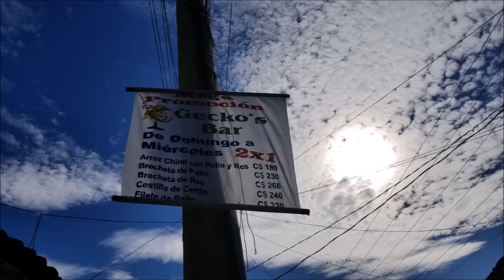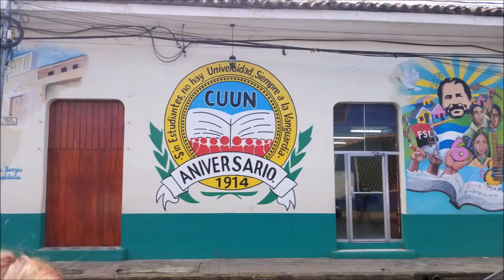Leon, Nicaragua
Leon is a city in Western Nicaragua. It is the 2nd largest city in Nicaragua, rivaling Granada.
 We arrived here by bus after flying into Managua, about 90 km away.
The city has some beautiful old Spanish colonial Churches, and buildings. also home to the National Autonomous University of Nicaragua with students coming from all over Nicaragua to attend.
The city has a main park with many shops and restaurants around. There is a busy market with just about any kind of food or drink you need, and lots you've never tried before lol
You will find plenty of places to stay in Leon, many budget friendly.  Many the of tours and hikes happen from Leon as well. A popular tour is the Volcano Boarding, where you hike up a volcano and slide down is on a plastic board. Great Fun, I hear!
Nicaragua's most popular sport is Baseball andLeon has a  pretty cool stadium. We attended a baseball game one evening, paying 35C ($1.25) for a ticket to the magic. This was a great night with lots of people, music, food and Baseball!!

Leon was a pretty cool city... I hope you enjoyed!!
Next Stop: Granada, Nicaragua

Thanks!!